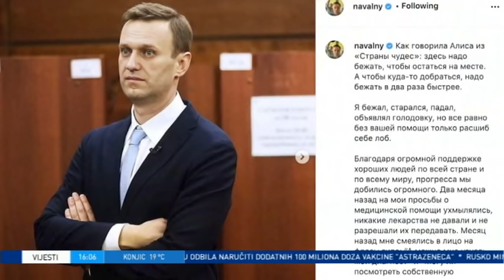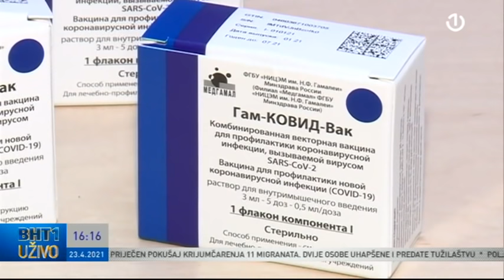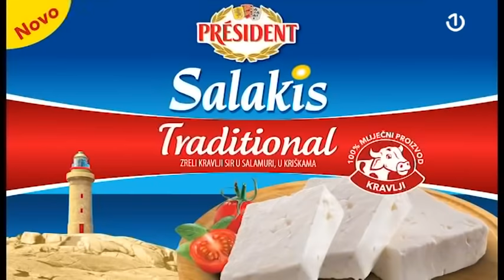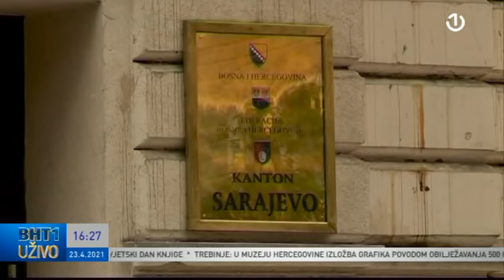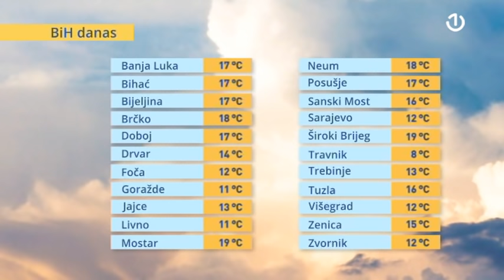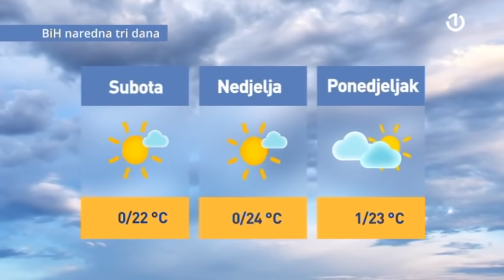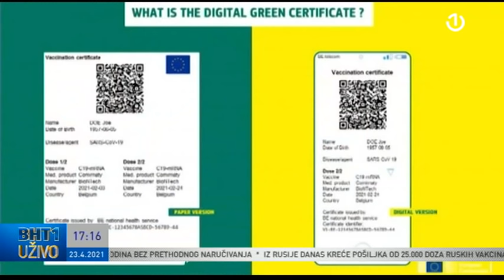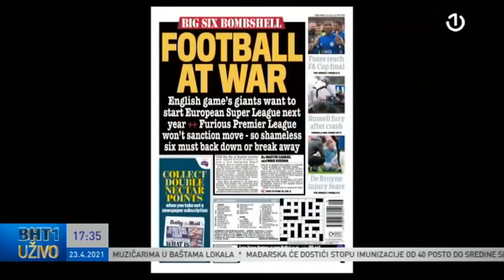BHT1 uživo - 23.04.2021.